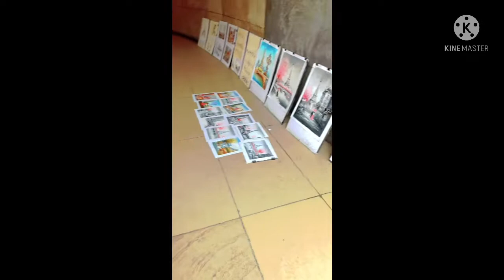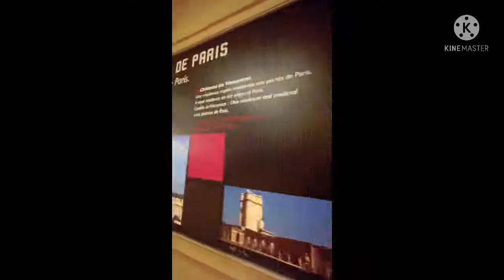Short tour in Eiffel tower in Paris. ❤️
I’m not yet good at editing guys so i hope ma gustuhan niyo kahit papaano. 😂🥲 I really wanted to start a video to share yung buhay dito sa europe lalo na sa pag gagala. ☺️😂